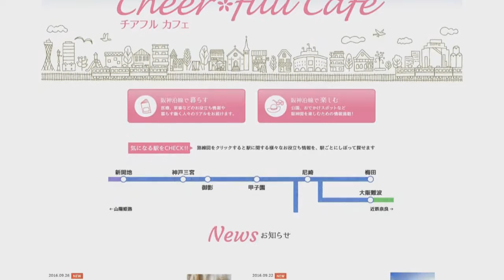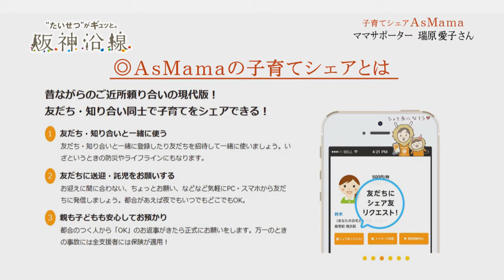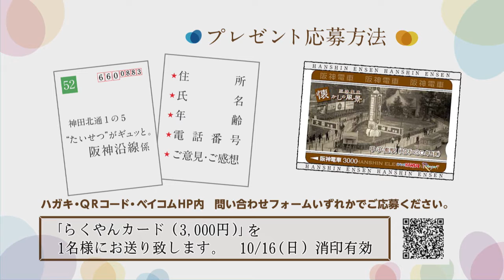阪神電鉄【公式】“たいせつ”がギュッと。阪神沿線「ＡｓＭａｍａ ママサポーター 瑞原 愛 子さん」（2016年10月）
顔見知り同士で子育てを頼り合う「ＡｓＭａｍａ」。阪神沿線にお住まいのママサポーターの方にインタビューをしています。
小さいお子様をお持ちの方はぜひご覧ください。